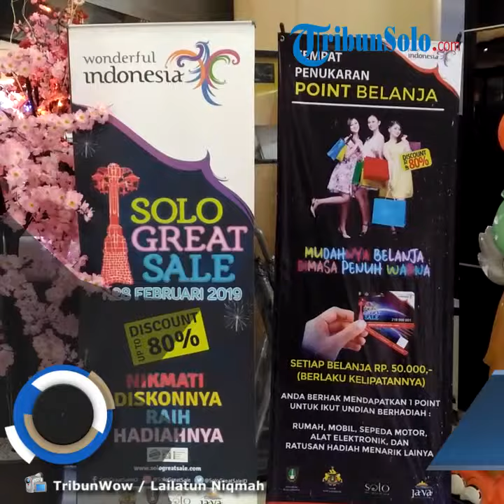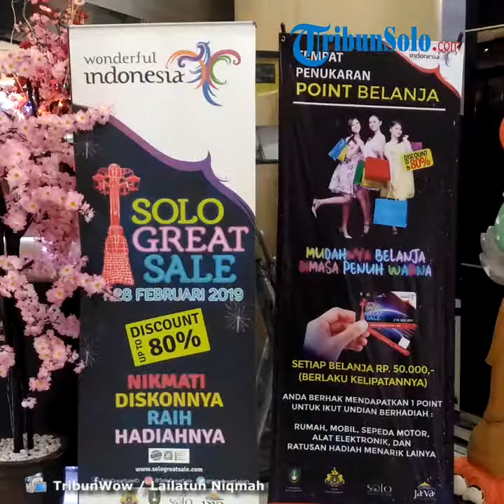Pekan Terakhir SGS 2019, Pelanggan Bisa Dapat Aneka Voucher di Solo Paragon Mall, Ini Syaratnya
TRIBUNSOLO.COM - Guna menyemarakkan gelaran Solo Great Sale (SGS) 2019, penyelenggara memberikan promo-promo khusus kepada para pelanggan pemegang kartu Solo Great Sale.

Promo-promo khusus itu di antaranya voucher makanan, nonton di bioskop, atau voucher-vocher lainnya.

Volunteer penukaran poin yang bertugas di Solo Paragon Mall, Keiko menuturkan, syarat untuk mendapatkan voucher tersebut sangatlah gampang.

"Seminggu terakhir ini, syaratnya cuma foto saja, sambil menunujukkan kartu member priority dan member SGS, di semua area (tenant) di Solo Paragon Mall," kata Keiko saat ditemui Tribun Solo, Minggu (24/2/2019) di Solo Paragon Mall, Jl. Yosodipuro No.133, Mangkubumen, Banjarsari, Kota Surakarta.

"Cukup masukkan saja di Instagram, baik story atau bukan, tag 3 teman Anda, terus tag Solo Paragon, dan Solo Great Sale, kalau beruntung kita repost lagi, dan bisa mendapatkan voucher lainnya," tambah dia.

Setelah mengunggah, pelanggan cukup datang ke bagian penukaran poin belanja Solo Great Sale dengan menunjukkan bukti postingan kepada petugas saja.

Menurut Keiko, promo tambahan diberikan untuk menyemarakkan gelaran event yang akan berlangsung pada 28 Februari 2019 menadatang.

Berdasarkan informasi yang diterima Tribun Solo dari kepanitiaan SGS 2019, target transaksi tahun ini adalah sebesar Rp 600 miliar.

Pada pertengahan Februari, target sudah melampaui Rp 300 miliar.

Penghitungan transaksi riil dimungkinkan lebih besar jumlahnya, karena ada kendala input data transaksi.

Terkait hal itu, Keiko menuturkan, kendala penginputan memang terjadi, namun panitia terus melakukan evaluasi dan memperbaiki sistem agar semua tercatat.

"Sistemnya kan ada offline dan online, ketika error kita agak susah, jadi kadang customer komplain," kata Keiko.

"Kita selalu sosialisasikan melalui radio mall, terkait mekanisme penukaran poin kepada customer, untuk mempermudah penukaran," tambahnya.

(TribunWow.com/Lailatun Niqmah)